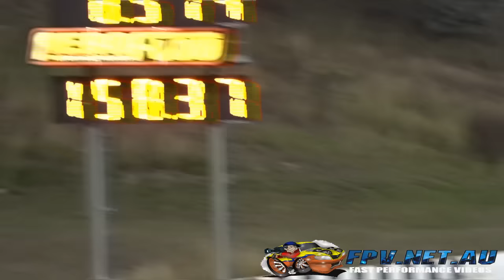PAC275 PAC PERFORMANCE 20B RX3 8.51 @ 158 MPH 30.4.2016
PAC275 PAC PERFORMANCE 20B RX3 8.51 @ 158 MPH 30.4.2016. MORE VIDEOS TO COME